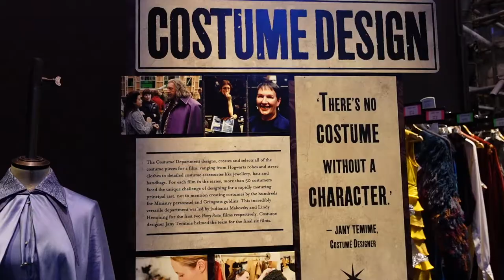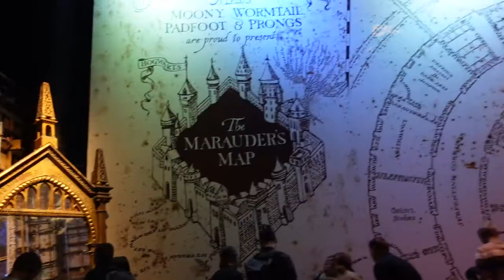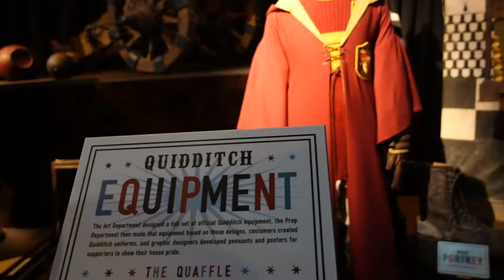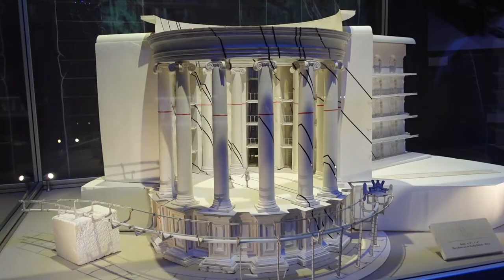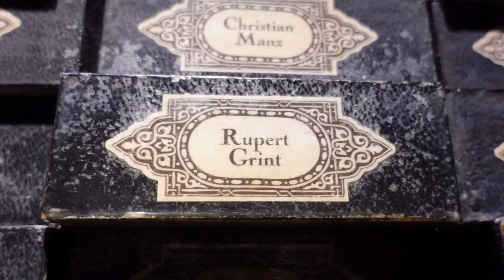BEST DAY EVER! HARRY POTTER STUDIOS - MAY 2022! | WARNER BROS STUDIO TOUR LONDON!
Lilly's belated birthday present at the warner bros studio tour - HARRY POTTER STUDIOS!
Lilly had THE BEST DAY EVER as she is a HUGE harry potter fan and she was well and truly in her element!

If you haven't been, you have to! I LOVE harry potter films and this was amazing so if you can go, GO! But, if not, hopefully this will help give you a glimpse into it :)

Hotels are below:

Holiday Inn Hemel Hempstead M1, Jct 8, an IHG Hotel

Holiday Inn Express Hemel Hempstead, an IHG Hotel - the cutest Hotel that left the cutest presents and chocolate for our Lils ♡

if you have clicked on this video, I would love for you to stick around and

My name is Michaela, I am a mum of four beautiful girls and I post videos on motherhood, lifestyle, our ordinary life, family vlogs, travel & much more!

I have TIKTOK too - lovemichaela-b

Love, Michaela B x